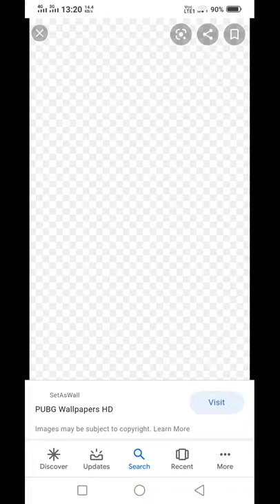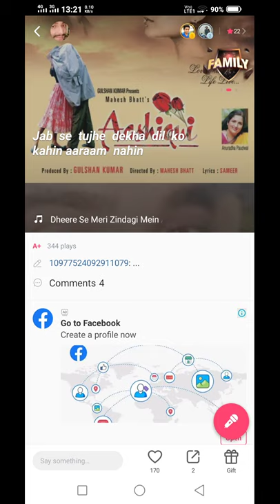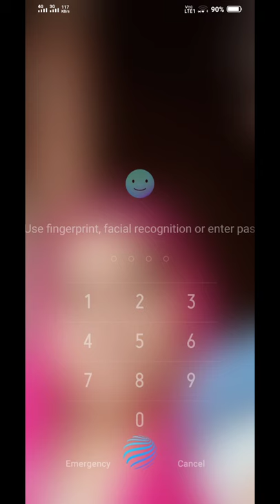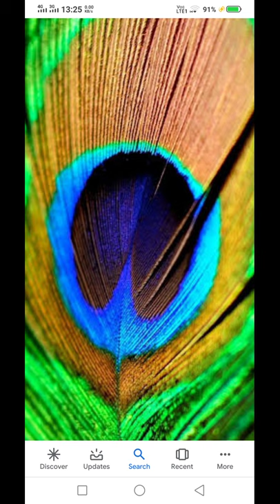Dheere Dheere Se Meri Zindagi Mein Aana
धीरे धीरे से मेरी ज़िन्दगी में आना
धीरे धीरे से दिल को चुराना
तुमसे प्यार हमें है कितना जान ए जाना
तुमसे मिलकर तुमको है बताना
हो धीरे धीरे से मेरी ज़िन्दगी में आना
जबसे तुझे देखा दिल को कहीं आराम नहीं
मेरे होठों पे एक तेरे सिवा कोई नाम नहीं
अपना भी हाल तुम्हारे जैसा है साजन
बस याद तुझे करते हैं और कोई काम नहीं
बन गया हूँ मैं तेरा दीवाना
तूने भी अक्सर मुझको जगाया रातों में
और नींद चुरायी मीठी मीठी बातों में
तूने भी बेशक़ मुझे कितना तड़पाया
फिर…